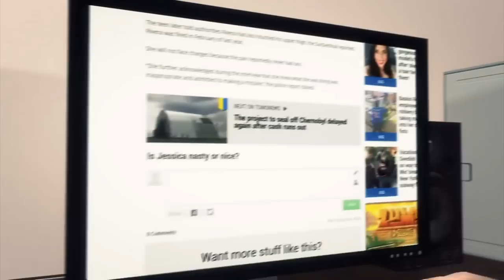Saddest Cat in the World is Luhu, a Beijing furball of pure sorrow - TomoNews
BEIJING — Luhu the cat is sad. So sad in fact, she's been dubbed the "saddest cat in the world" by the Internet.

Luhu lives in Beijing with her human caregiver Maggie Liu and two older feline brothers, but experts say neither of these facts explain Luhu's sadness.

This cat is like a furball of pure sorrow. Maggie claims that despite the perpetual look of misery on Luhu's face, she's actually a well-adjusted, active kitty … But that's what you'd expect her to say.

To us however, it's obvious something is wrong because no cat has ever looked this sad.

Maggie has 40,000 Instagram followers checking out her thousands of pictures of Luhu and her siblings, but most of Luhu's fans seem content to just stare into her eyes of sorrowful abyss.

We want action! Someone somewhere needs to stop making this cat so sad! stopmakingtheworldssaddestcatsad !